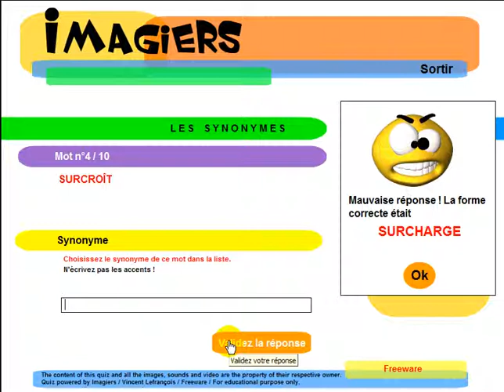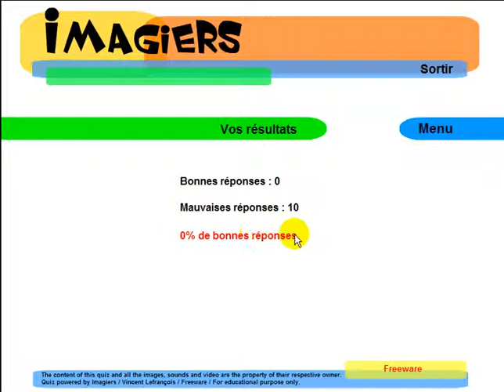Tìm hiểu ngôn ngữ tiếng Pháp = Imagiers = Les synonymes #4